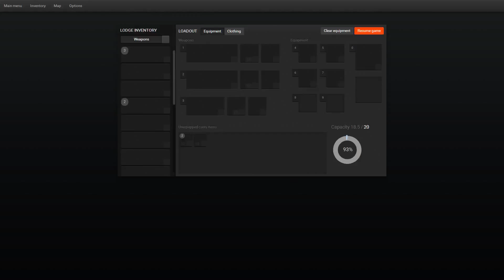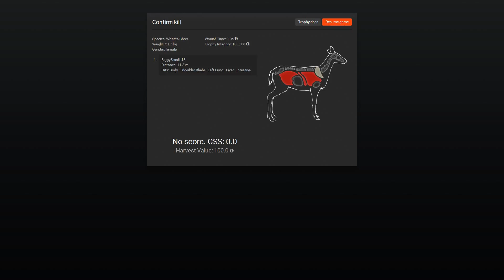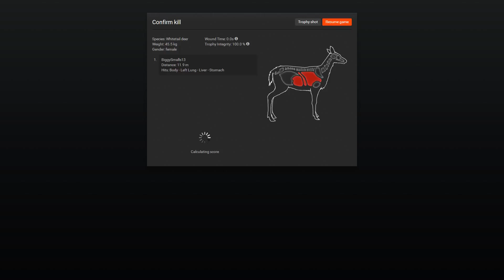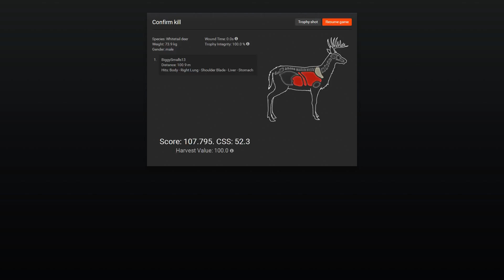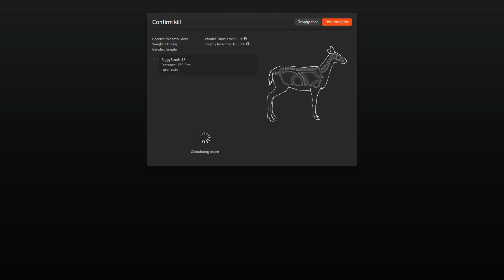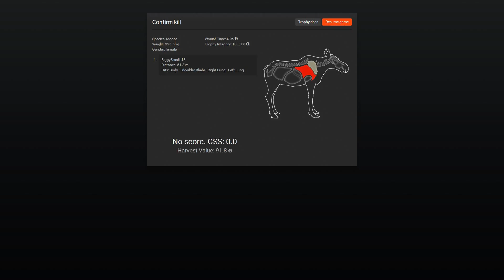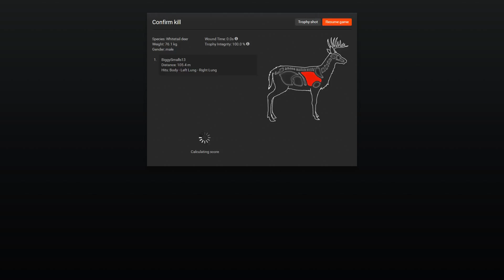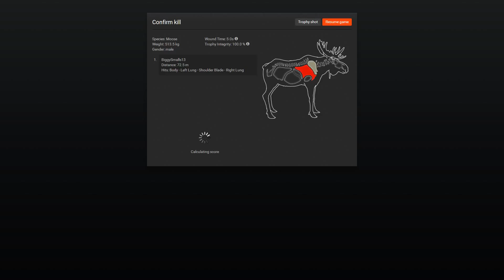TheHunter Gameplay in Redfeather Falls. Whitetails and Moose.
To begin with i was concentrating on going out for moose but in the end this turned into a pretty good whitetail session. Lots of kills and better sound quality since the last video.

I hope you enjoy the video, if you do please leave a like and if you're a first time viewer and you like what you've seen here there will be more coming. subscribe for more soon  :)

Biggy :)